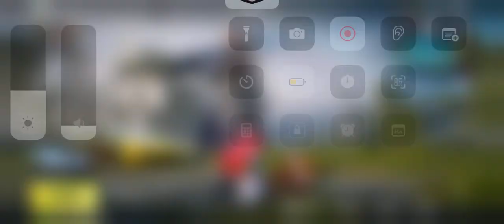170 Plus Classic + Premium + Supply Crates opening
170 Plus Classic + Premium + Supply Crates opening